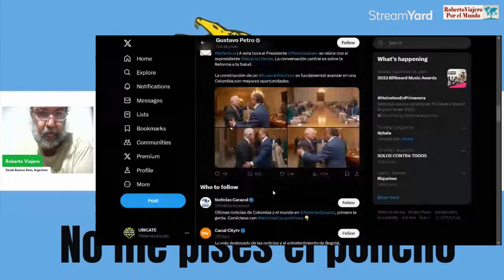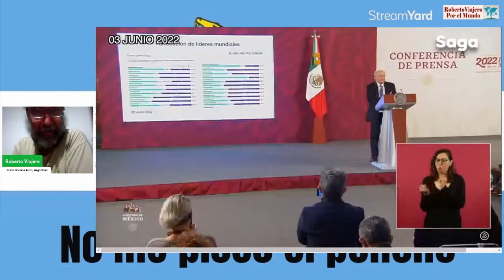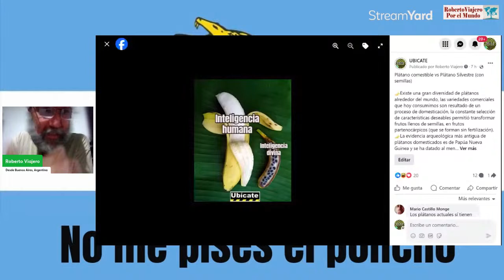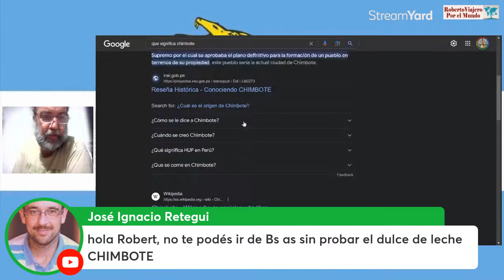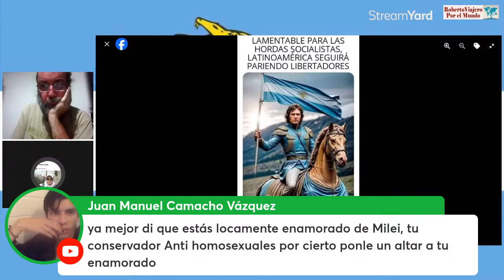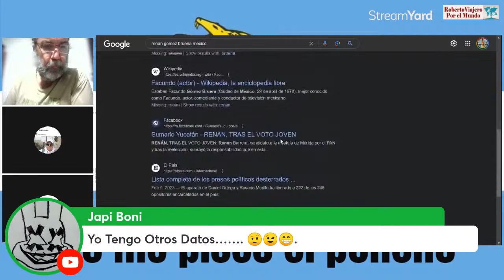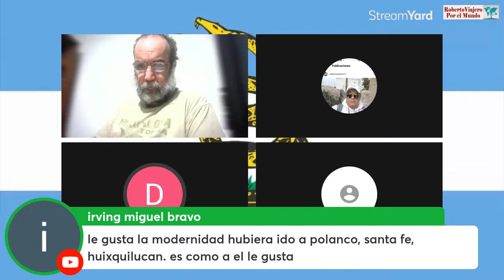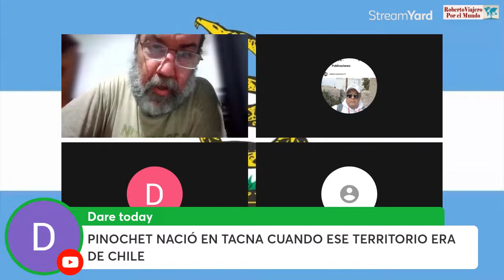PARTICIPA EN VIVO: ¿ Son realmente democráticos estos presidentes latino americanos ?